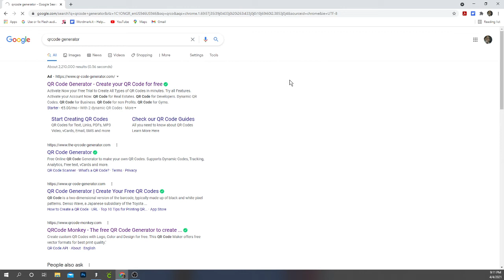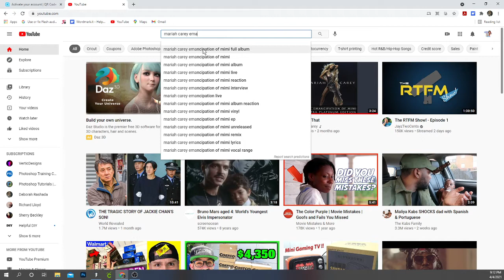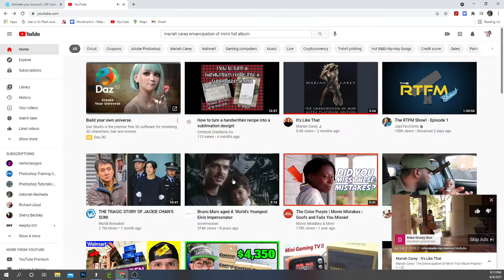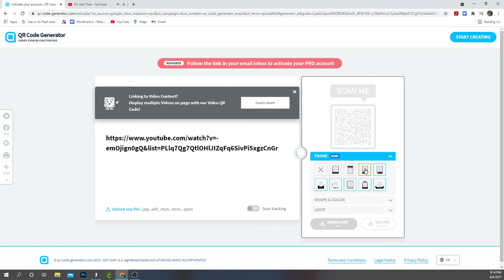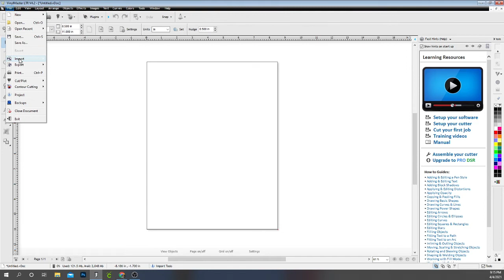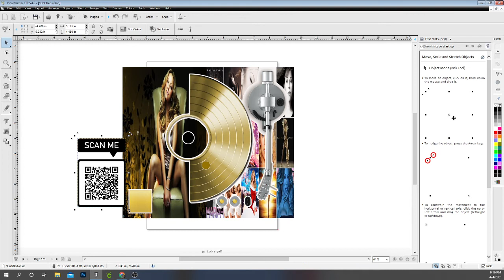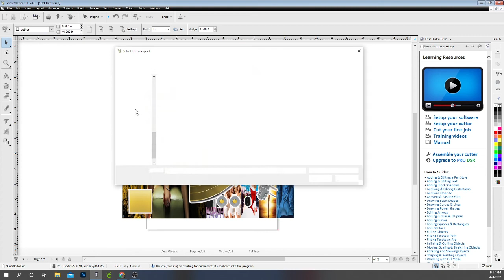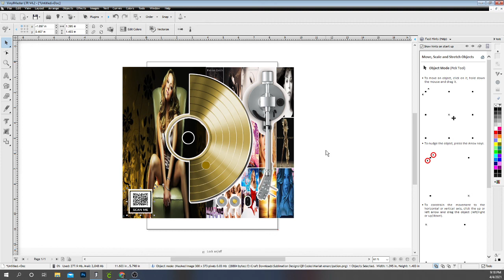How to create a QRCode using an online QRcode generator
Till Next Time. Craft on!

Supplies and Equipment List:
Epson Eco Tank ET 4700
Epson Eco Tank ET15000
Convection/Air Fryer Oven -
Squeegee Tool Kit Include 4
Heat Resistant Grilling Gloves Silicone Non-Slip Oven Gloves
Heat gun
SmartDevil Small Personal USB Desk Fan,3 Speeds Portable Desktop Table Cooling Fan
Oven Thermometer

Conde:
Sublimation Production Wrap Sleeve for Oven Imaging - Fits Polymer Julep TUM450SS